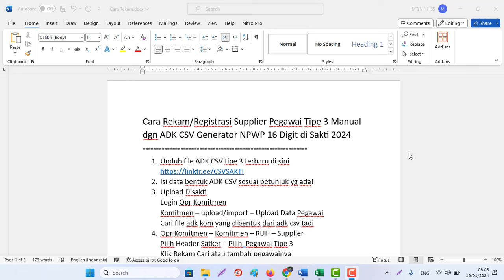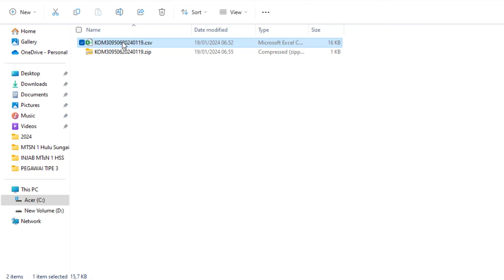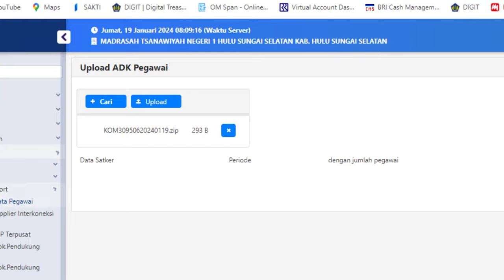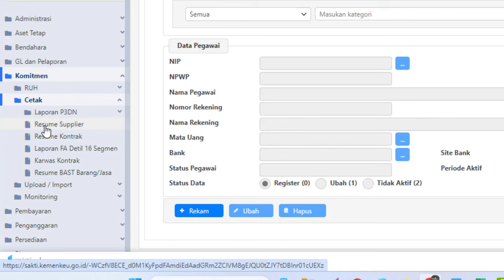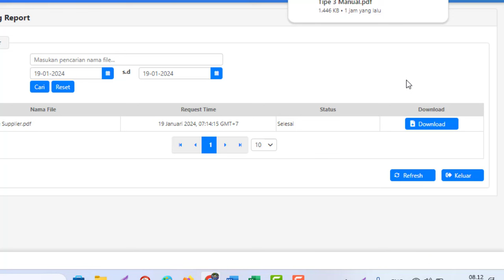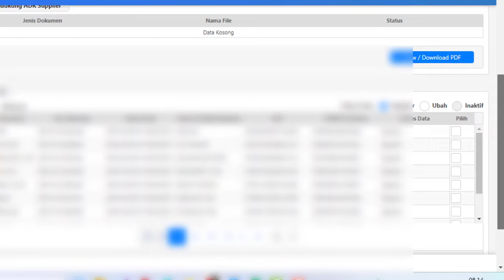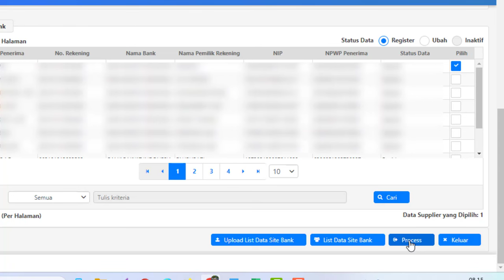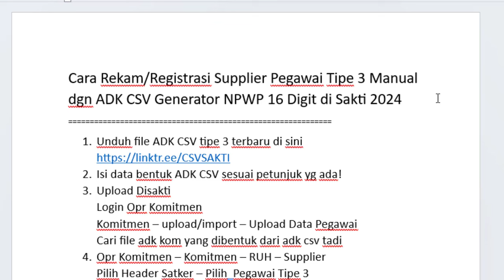Cara Rekam/Registrasi Supplier Pegawai Manual ADK CSV Generator Tipe 3 NPWP 16 Digit di Sakti 2024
Cara Rekam/Registrasi Supplier Pegawai Tipe 3 Manual dgn ADK CSV Generator NPWP 16 Digit di Sakti 2024
1. Unduh file ADK CSV tipe 3 terbaru di sini
2. Isi data bentuk ADK CSV sesuai petunjuk yg ada!
3. Upload Disakti
Login Opr Komitmen
Komitmen – upload/import – Upload Data Pegawai
Cari file adk kom yang dibentuk dari adk csv tadi
4. Opr Komitmen – Komitmen – RUH – Supplier
Pilih Header Satker – Pilih  Pegawai Tipe 3
Klik Rekam Cari atau tambah pegawainya
5. Cetak Resume Supplier
Opr Komitmen – Komitmen – Cetak – Resume Supplier
Klik unduh supplier yang baru direkam
6. Upload Dokumen Pendukung Supplier
Opr Komitmen – Komitmen – Upload/Import – Upload Dok. Pendukung Supplier
Catatan:
Berkas yang diupload cetakan resume supplier untuk tambahan syarat lainnya tanyakan kppn masing2.
7. Lakukan OTP Supplier
Val PPK – Komitmen – ADK – ADK Supplier Interkoneksi OTP
Pilih supplier baru saja
8. Setelah OTP Cek statusnya pada sakti
Masuk Val PPK – Komitmen – Monitoring – Adk Kontrak/Supplier/Bast
9. Serta cek berkala pada om span
Modul Komitmen – Cari Data Supplier
Masukkan Filter pencarian sesuai tipe suppliernya.